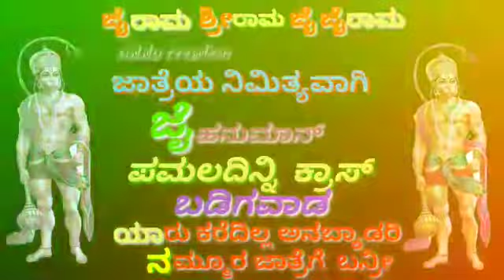January 9, 2021